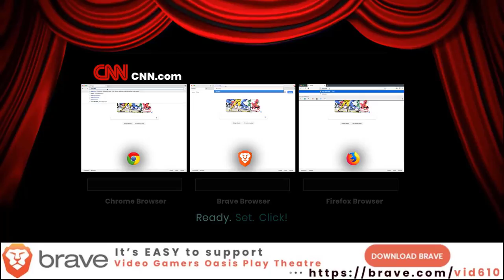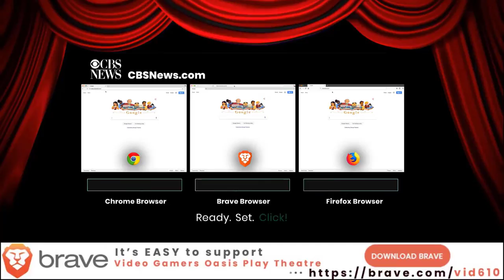King Graham Goes To Church -- King's Quest II: Romancing The Stones -- Walkthrough --REMIX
Give the new Brave Browser a try:
Video Gamers Oasis Play Theatre: